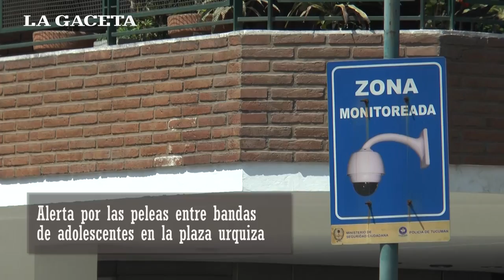Alerta por las peleas entre bandas de adolescentes en la plaza Urquiza